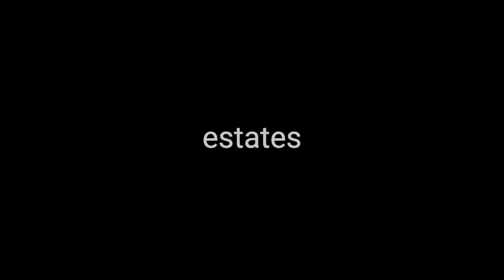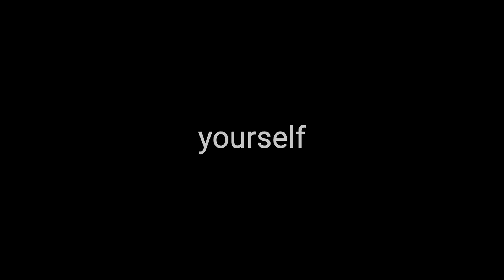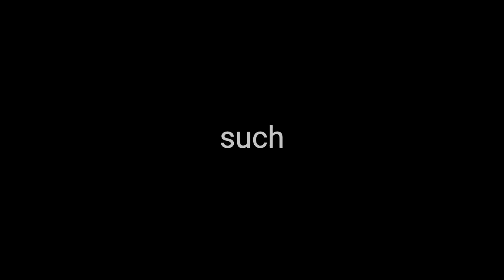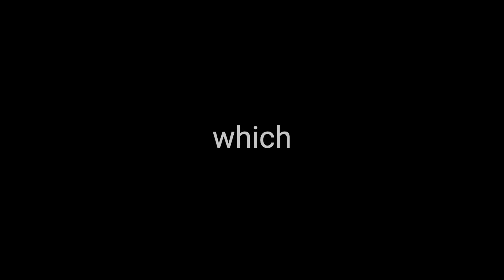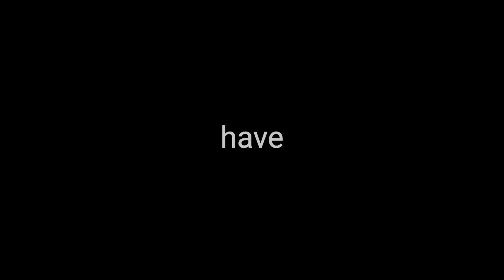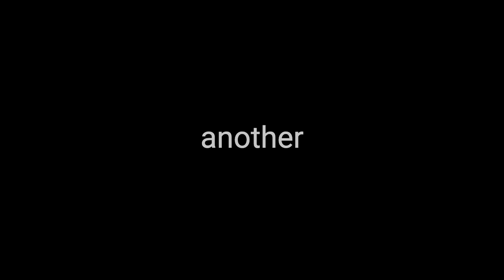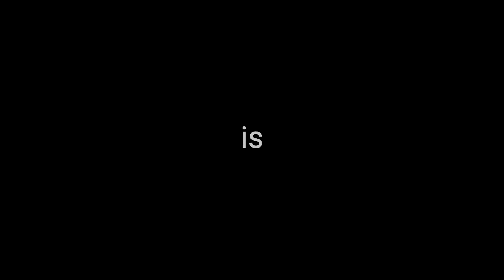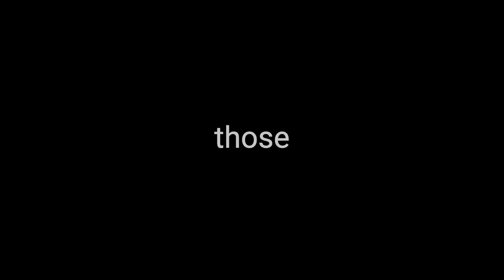Part 20/26 • The Discourses of Epictetus • Audiobook with Subtitles